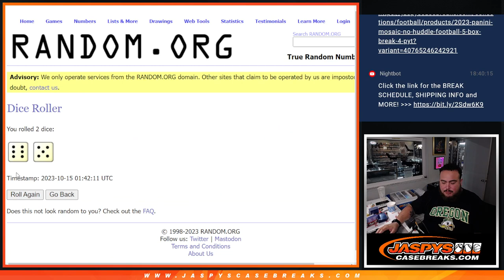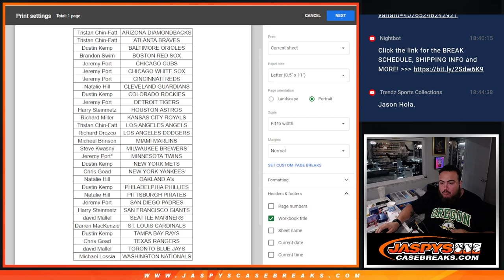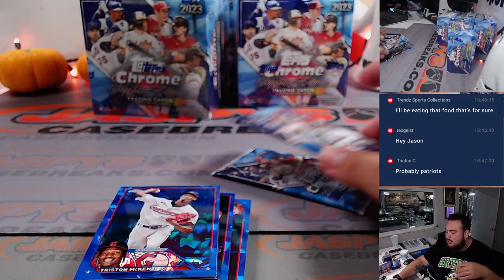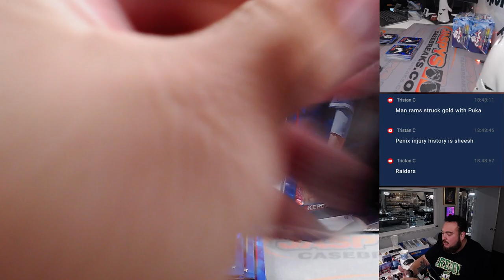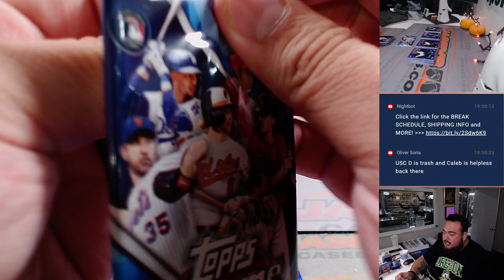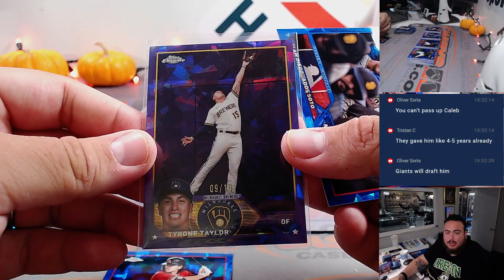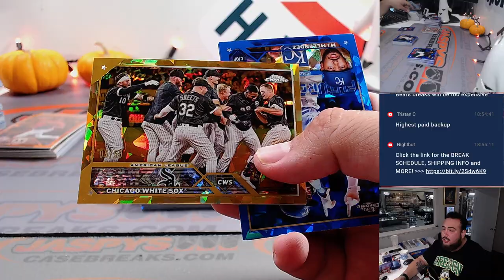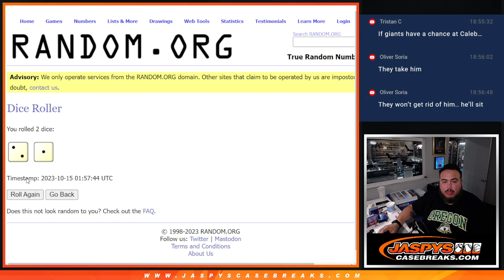Sat. 10/14/23 - 2023 Topps Chrome Sapphire Baseball 5-Box 1/2 Case #3 *RT*